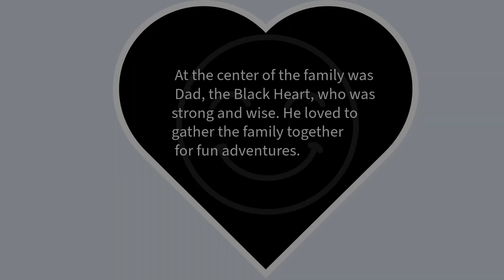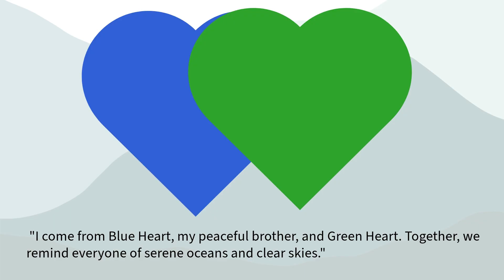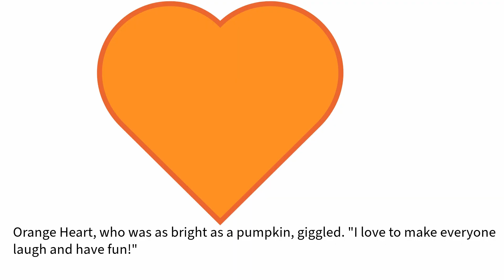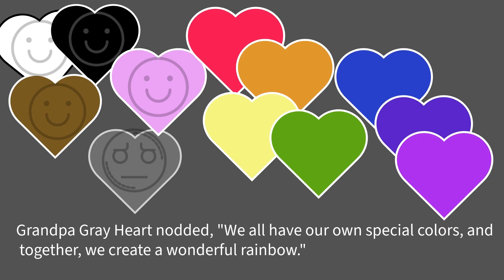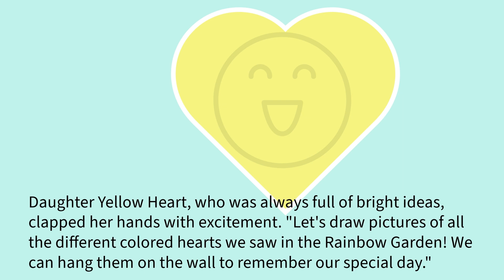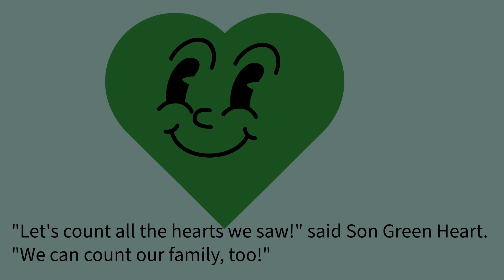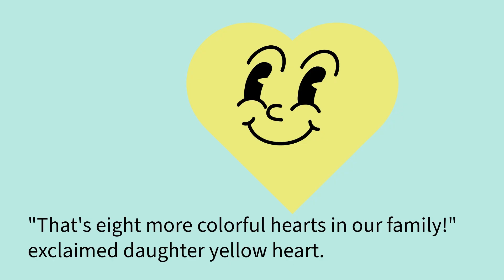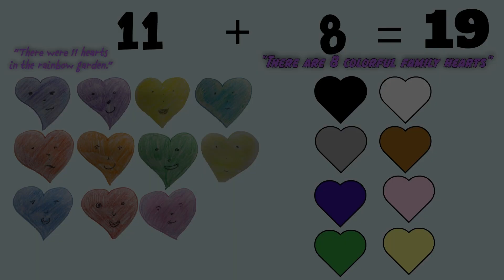Colors, Counting and Adding with the Heart Family!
Learning colors, numbers, and addition is essential for young children as it forms the foundation for their cognitive and academic development. Recognizing colors enhances their visual perception and creativity, enabling them to describe and categorize the world around them. Understanding numbers and basic addition introduces them to essential math skills, promoting logical thinking and problem-solving abilities. Together, these skills help children develop critical thinking, improve memory, and prepare for more complex concepts in school, fostering a well-rounded educational experience that supports their overall growth and learning.